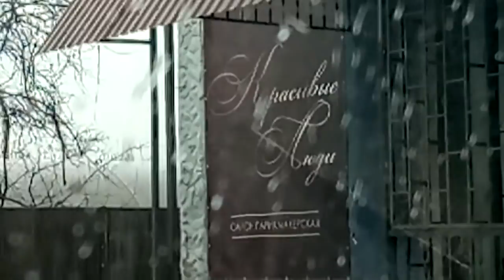✔НОВАЯ Я ✔ПОДСТРИГЛАСЬ ✔БЛИНЧИКИ ✔ПРЯНИЧКИ ✔ 13 ФЕВРАЛЯ 2018♥